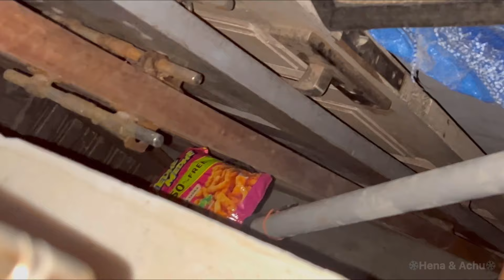അമ്മക്ക് കൊടുത്ത prank അവസാനം scn aayi🫠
Frozen foodie tales with Hena & Achu

This channel doesn't encourage or promote any illegal activities.